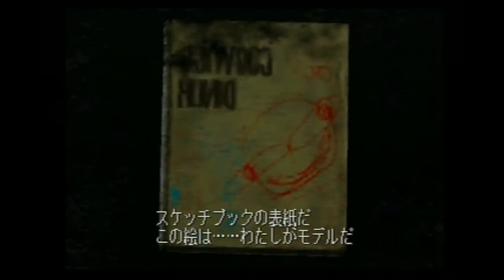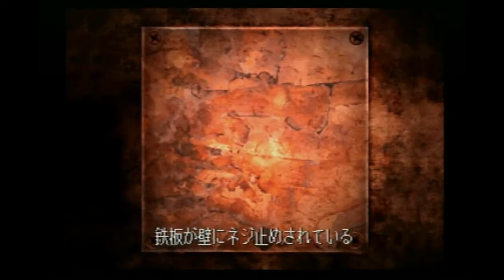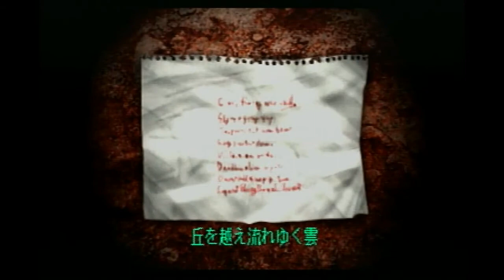【実況】サイレントヒルを喋りながらプレイpart27【Ｒ】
PS1「サイレントヒル」の2週目プレイです・ω・
チェーンソーの為だけの　はじめから　だったのだが・・・